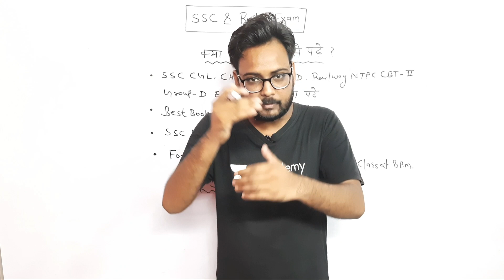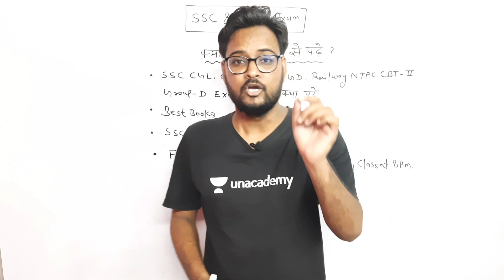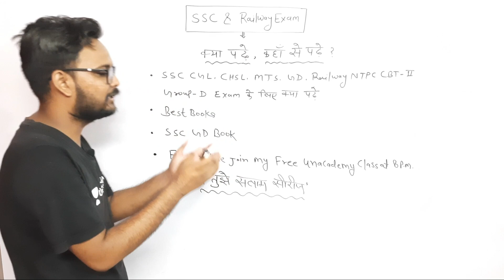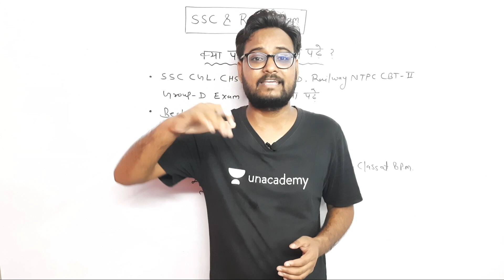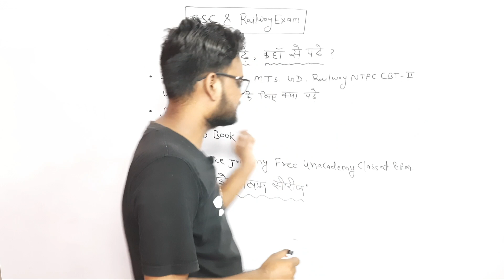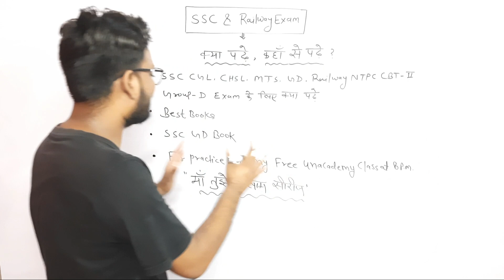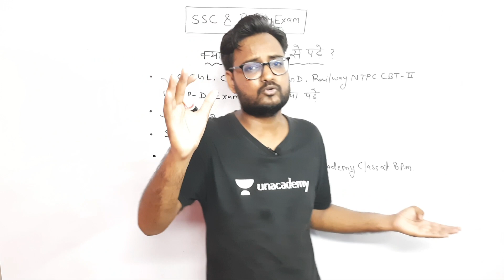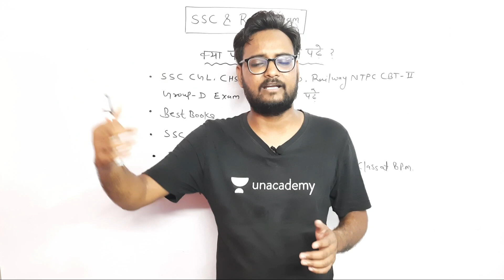Best books for SSC Constable GD exam 2021 | Best Books For SSC Exams | SSC CGL | SSC CHSL | SSC MTS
Class Title : मां तुझे सलाम सीरीज-SSC GD / STATIC GK का भंडारा

 Best books for SSC Constable GD exam 2021 | Best Books For SSC Exams | SSC CGL | SSC CHSL | SSC MTS| Genuine Classes | Arvind Kundara